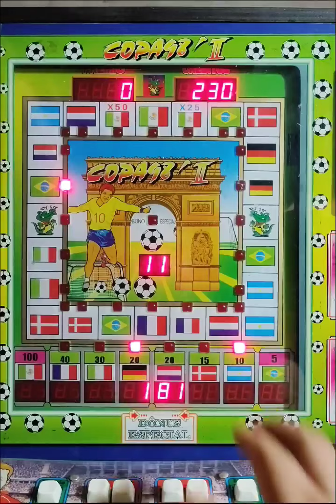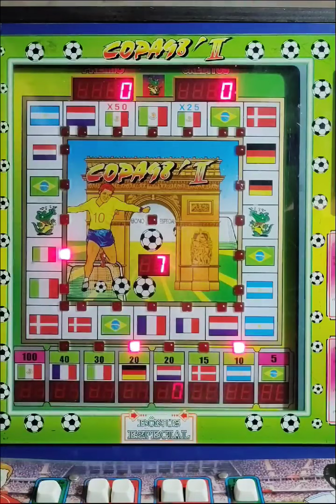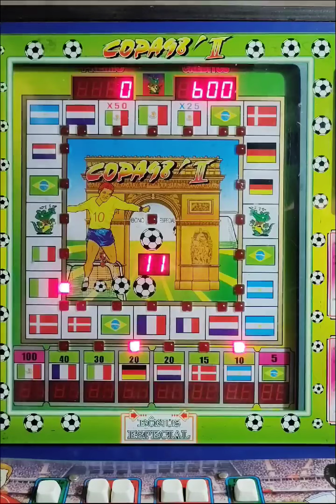Cómo GANARLE a la legendaria tragamonedas Copa 98 🇧🇷🇦🇷🇩🇰🇳🇱🇩🇪🇨🇵🇮🇹🇲🇽 Intento 5